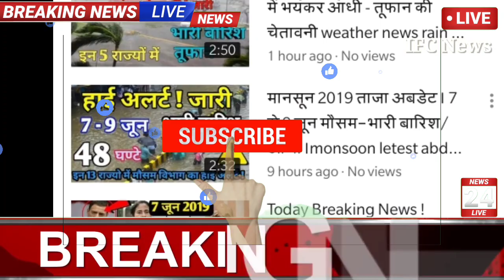आज का मौसम, अगले 24 घंटे mosam ki jankari May ka mausam vibhag aaj weather rain strom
आज  का मौसम, अगले 24 घंटे mosam ki jankari December ka mausam vibhag aaj weather news

आज 22 May 2020 का मौसम, mosam ki jankari December ka mausam vibhag aaj weather news

1. weather forecast

2. weather today

3. weather forecast india
4. weather report
5. rain weather
6. आज का मौसम कैसा रहेगा 2019
7. आज के मौसम का हाल
8. मौसम समाचार
9. मौसम विभाग
10. कल का मौसम कैसा रहेगा
11. आज के मौसम की जानकारी
12. आज रात का मौसम कैसा रहेगा
13. कल का मौसम कैसा रहेगा

14. आज का मौसम दिल्ली

15. आज का मौसम पंजाब

16. आज का मौसम उत्तर प्रदेश

17. आज का मौसम कैसा रहेगा 2019 18. आज रात का मौसम कैसा रहेगा
19. आज का मौसम दिल्ली

20. कल का मौसम कैसा होगा

23. आज का मौसम का हाल वीडियो 23. मौसम समाचार